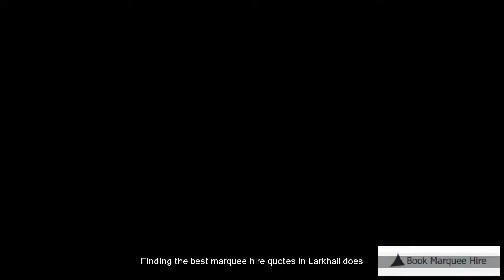Larkhall Marquee Hire Quotes